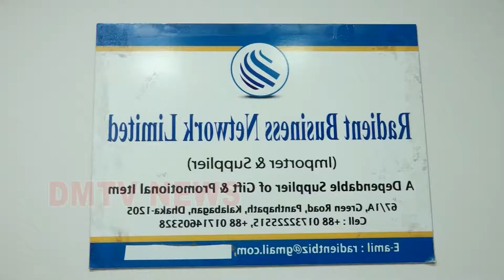তাইওয়ানের পন্য ক্রয় করুন ভেজাল মুক্ত থাকুন----------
Warning:
This audio-visual element is copyrighted content of DM TV NEWS. Any unauthorized publishing is strongly prohibited.